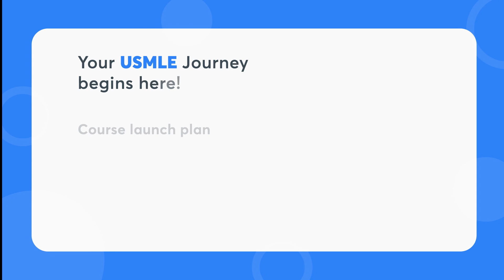Join Dr Eric Nielson for USMLE Step 1 at Unacademy!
1. 800+ Hours of Comprehensive Videos
2. 300+ Hours of Review Videos
3. 3000+ High-Quality Questions